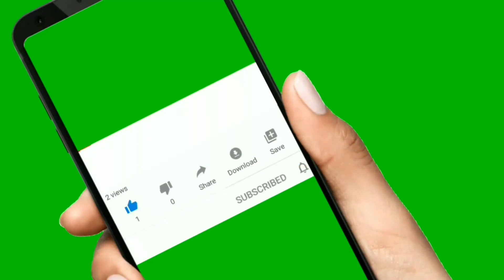Assorted vase decoration, اشكال ديكورات للفازات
تجميعه لاشكال بعض الفازات علي قناتي